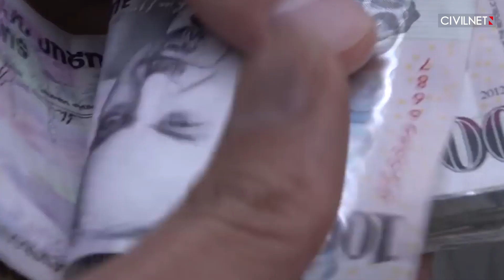French Senate Passes Resolution Calling for the Recognition of Nagorno-Karabakh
✓Armenia has ordered 600,000 doses of covid-19 vaccines.

✓The Statistical Committee has released the latest Armenian economic performance indicators.

✓The Aznavour Foundation has sent 35 tons of humanitarian aid to Armenia.